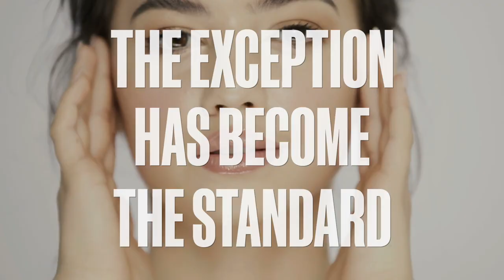LES MILLS TV | CHANGE SERIES 4 | Episode 2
In this new CHANGE SERIES we delve deep into what shapes our feelings about our bodies and explore where perceptions of body image came from. Episode 2 explores beauty standards.

The world’s best music, best moves, and best instructors. We bring it all together to create life-changing fitness experiences, powered by science.

Work out at a gym near you or whenever, wherever with LES MILLS+